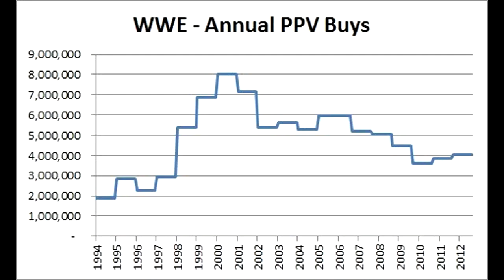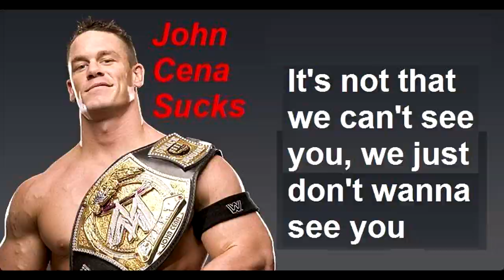MUST WATCH!!)Jericho debut promo predicts WWE 99 Fuck CENA PG WWE BS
who woulda thought jericho would predict the WWe's future back in 1999, revolution x also destroys cena